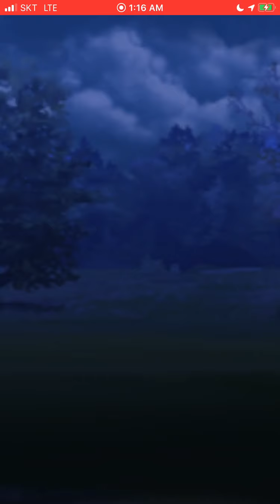[Ultra] Cresselia, Poliwrath, Giratina-A Vs A-Muk, Cresselia, Heracross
Pokémon GO PvP Ultra League